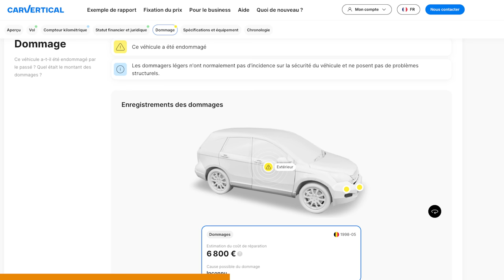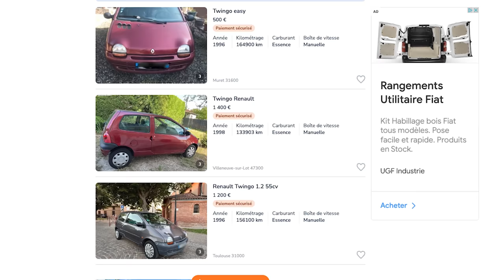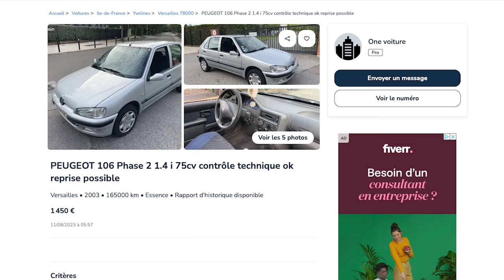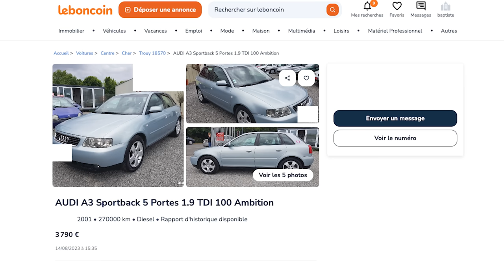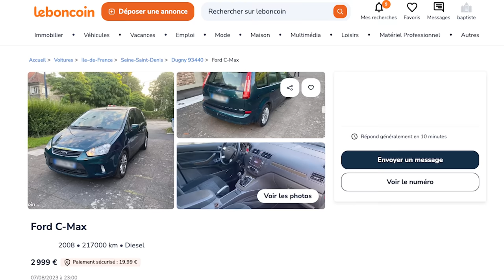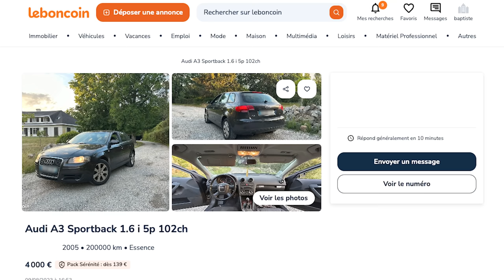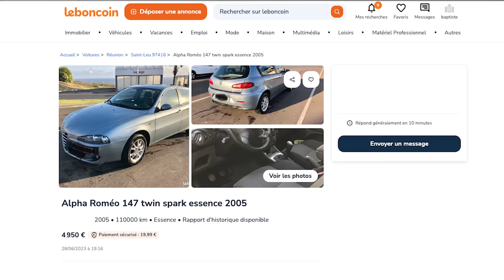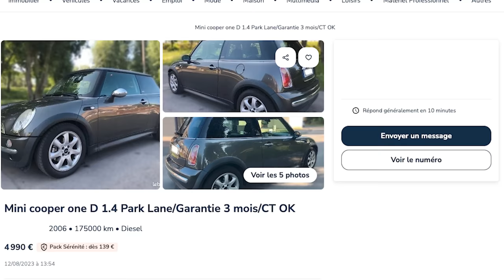Ces voitures JEUNE PERMIS qu'il faut ACHETER ( fiable et pas cher ) 😁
Je te trouve une voiture jeune permis fiable et pas cher

►Notre boutique d'accessoires pour ta voiture
ou Amazon